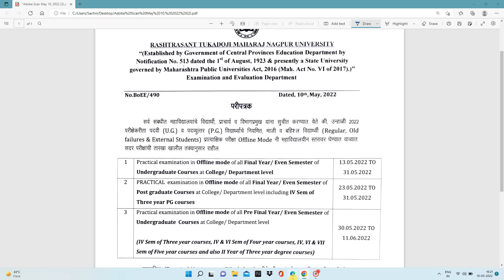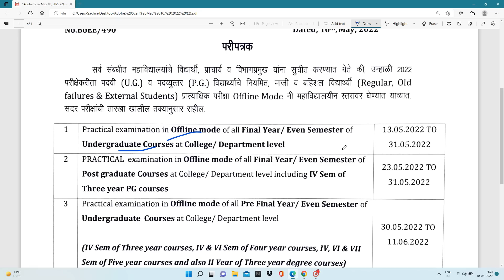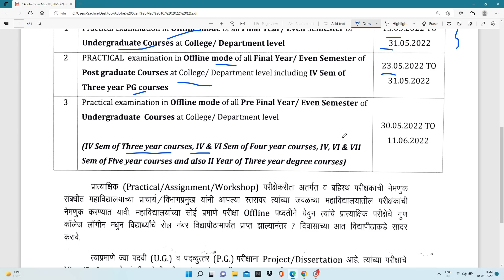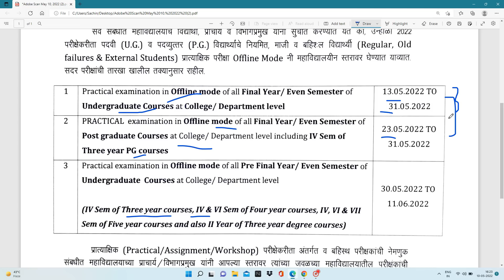RTMNU Official Practical Exam Dates Released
CET Exam Telegram Link🔥
Telegram Group For RTMNU Students🎉
My Setup:

My Mic Boya BYM1:
Green Screen:
Studio Background Stand Kit:

 My Tripod :